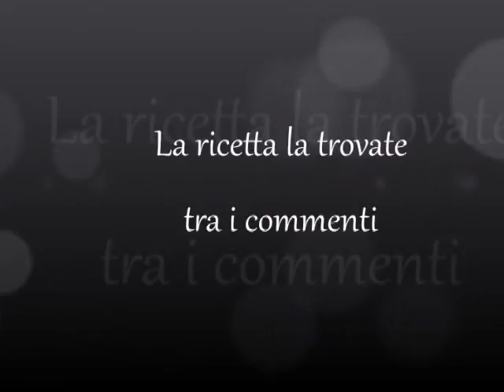Torta muffin con gocce di cioccolato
La torta muffin è un dolce morbidissimo delizioso che ha la stessa consistenza dei muffin monoporzione, arricchita con gocce di cioccolato fondente, buonissima per colazione o merenda